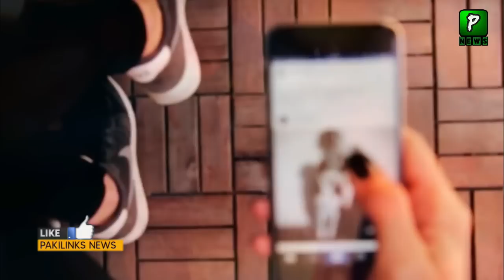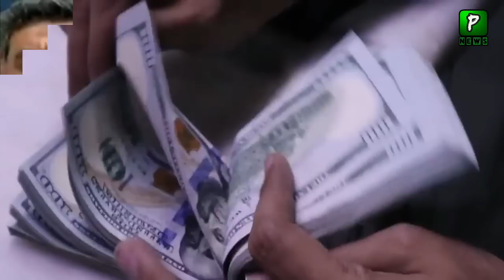Indian Media Report On Yesterday Indian Plane Land In Karachi, india pak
Indian Plane Lands In Karachi Yesterday and 12 passengers use this plane to reach dubai buy why indian plane landed in karachi Member Of NA Want This Answer From Govt Of Pakistan.

Indian Media Report On Yesterday Indian Plane Land In Karachi, india pakistan |Indian Plane In Karachi Yesterday
Join Us On
ABOUT CHANNEL